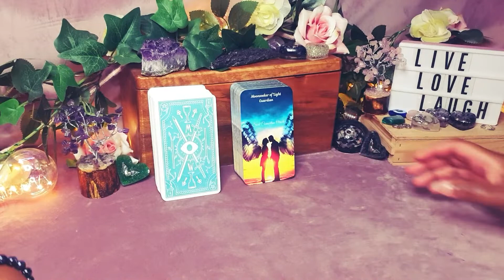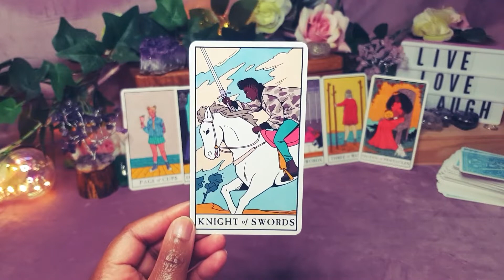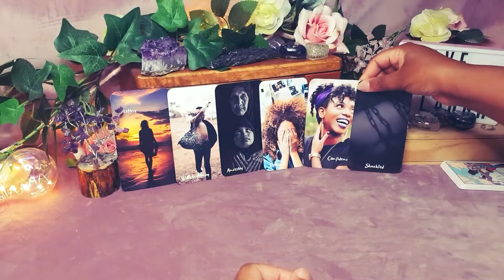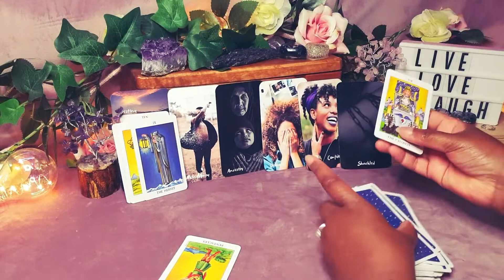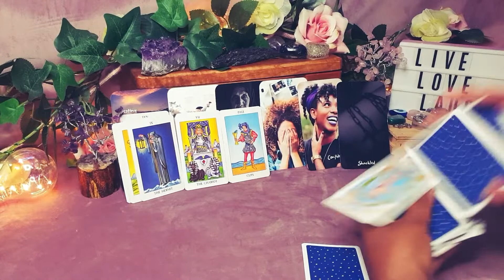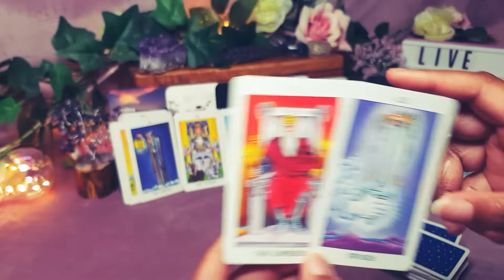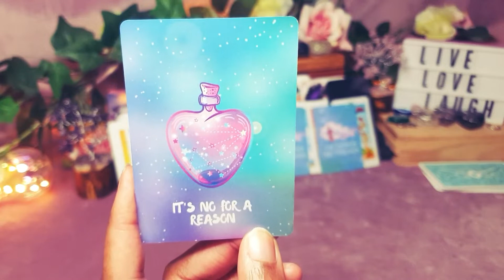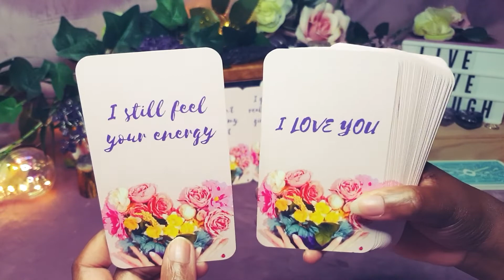HOW DOES HE OR SHE FEEL ABOUT YOU - IT IS DESTINY - TIMELESS TAROT READING